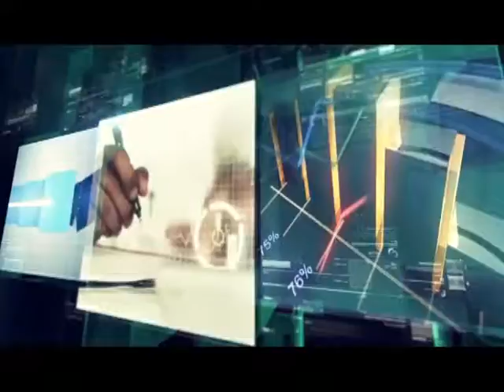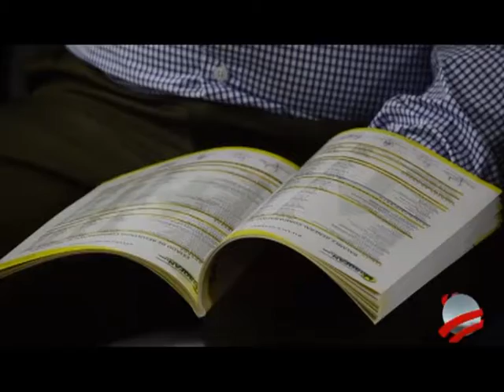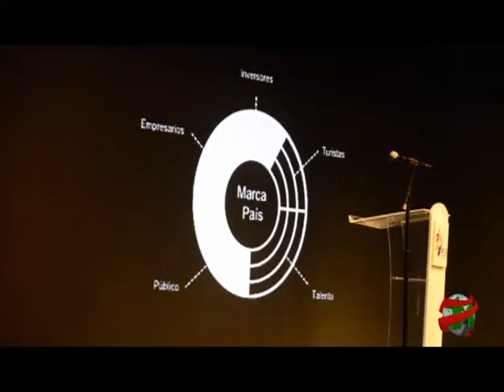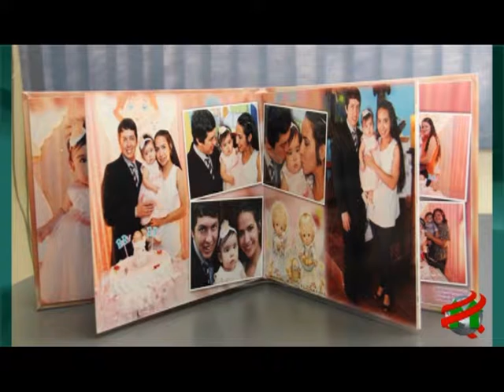COMPACTO ECONOMICO Domingo 02 de abril de 2017 728